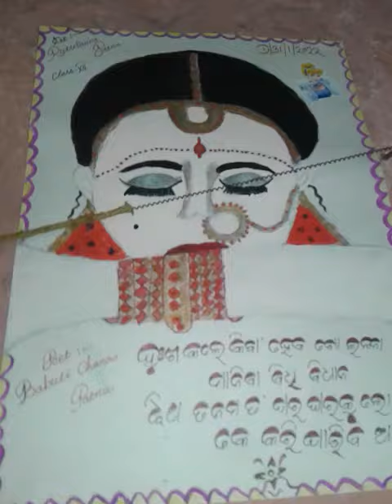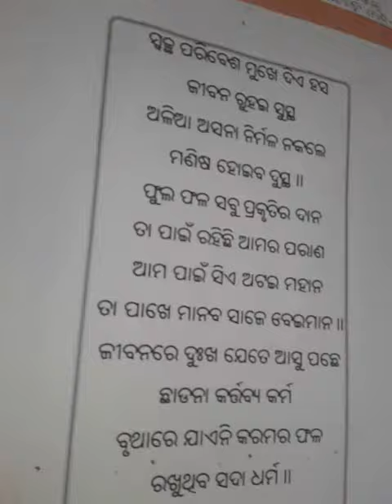My swt sister Rutuparna ka talente.